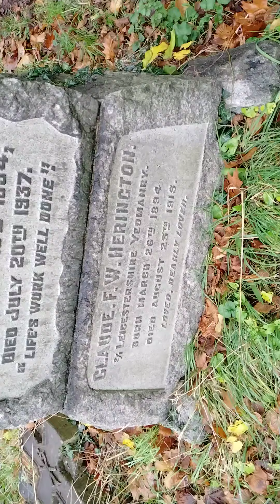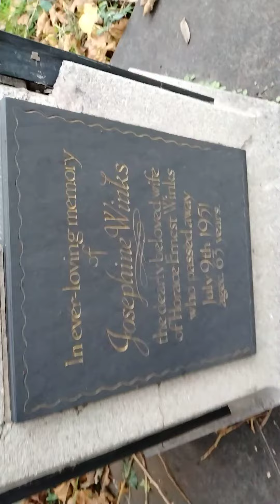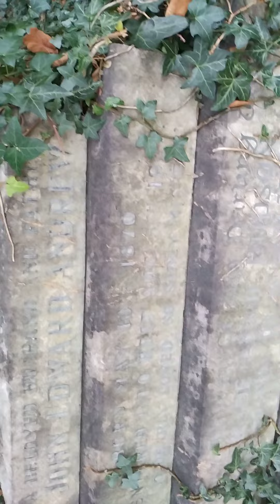picking litter Welford road graveyard